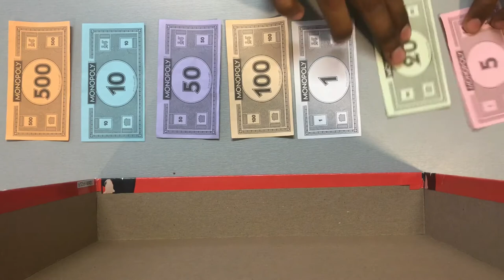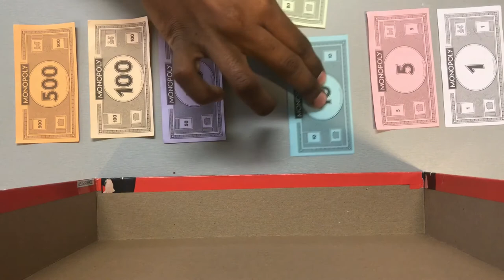Bubble Sort(Monopoly Bills) PB200